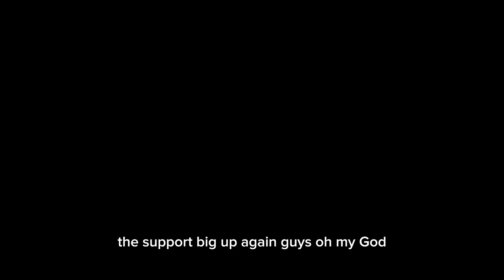QUESTION/ANSWER FOR DRIVERS LICENSE/FIRST TIME DRIVERS LICENSE HOLDER